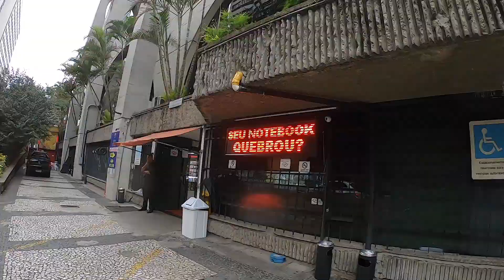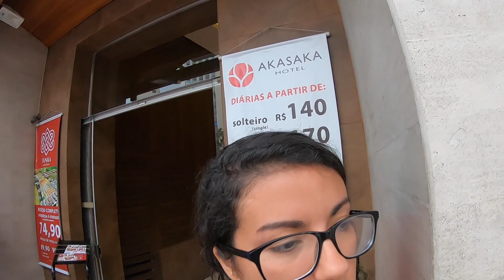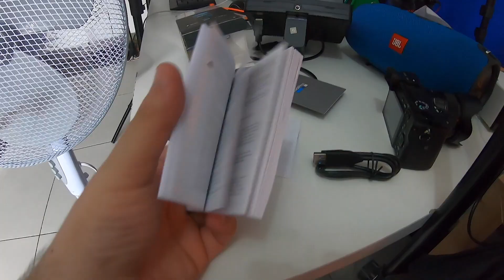A GOPRO QUE TODO MUNDO ESPERAVA! - GoPro Hero 7 Black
Trocando a minha GoPro Hero 6 pela Hero 7 Black, e mostrando o Hypersmooth, o audio e as features (comendo comida japonesa)

📲Smartphones que eu já usei e recomendo MUITO!📲

📲 ONE PLUS 5T - MELHOR TOP CHINÊS DA ATUALIDADE!
📲 MI Note 3 - Snapdragon 660 e 6gb de RAM + câmera dupla

🎮GADGETS QUE RECOMENDO DEMAIS!🎮

🎮 MI Box 4k TV - Transforme sua tv em uma CENTRAL MULTIMÍDIA!
🎮 Motospeed V30 - Mouse GAMER de muita qualidade!
🎮 Alfawise V1 - Teclado mecãnico MUITO BARATO E PADRÃO ABNT2!